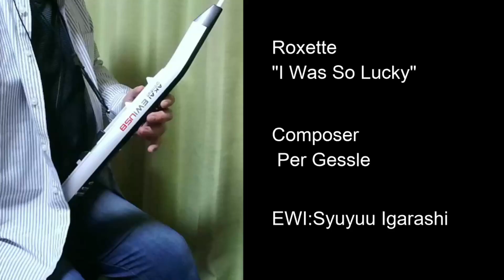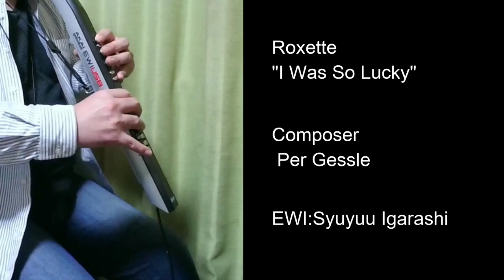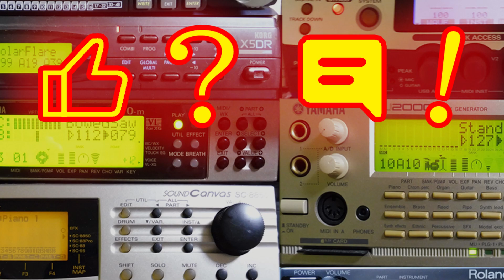[Roxette] I Was So Lucky [EWI] by Syuyuu #92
This is "I Was So Lucky" from the album "Have A Nice Day" by the Swedish duo "Roxette" released in 1999.
It is a song about the joy of meeting a wonderful person who rescued her while she was living in extreme poverty.
The tenor saxophone in the background gives the song a mysterious atmosphere.
I played the melody and the tenor saxophone in the background, and I think I was able to play the tenor saxophone close to the original song.

  Melody / VL70-m / TripleRd
  Solo, Sub / VL70-m / GlasTenr